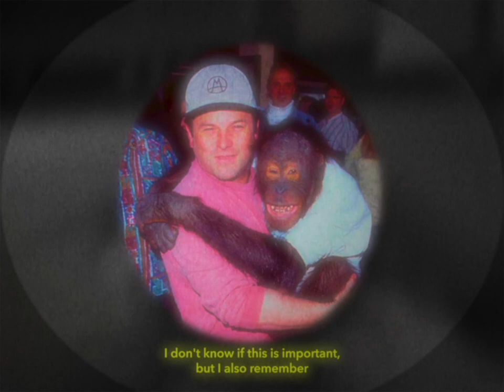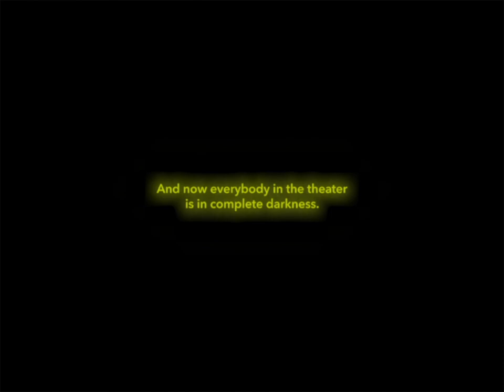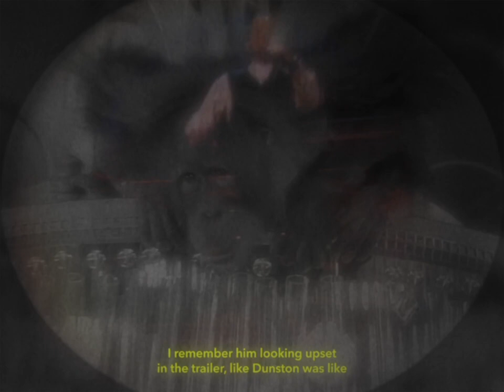Dunston Checks Out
A film by Milos Mitrovic & Peter Kuplowsky